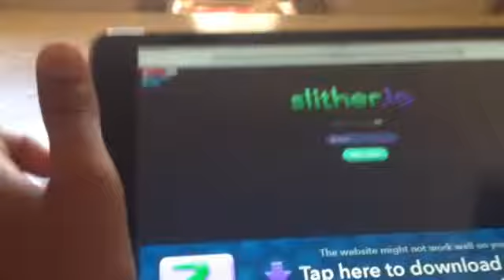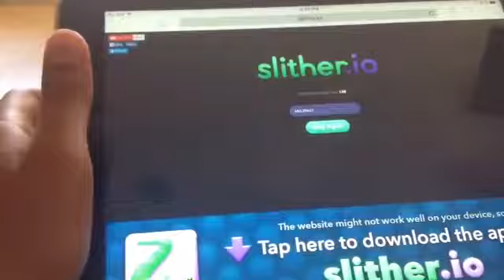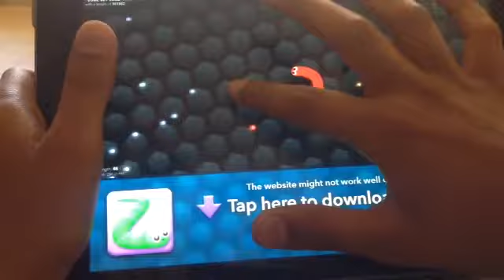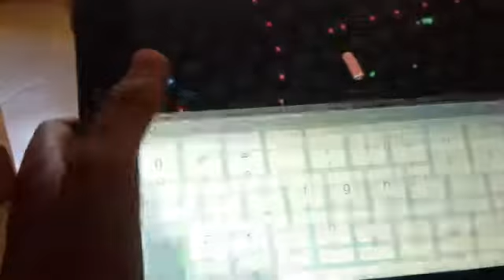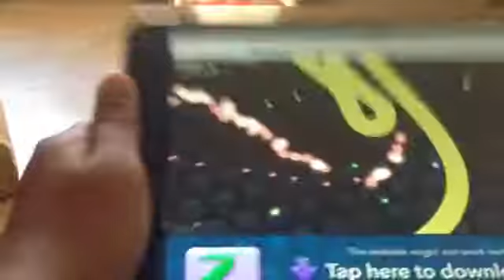Slither.io #2 I RAGE QUIT